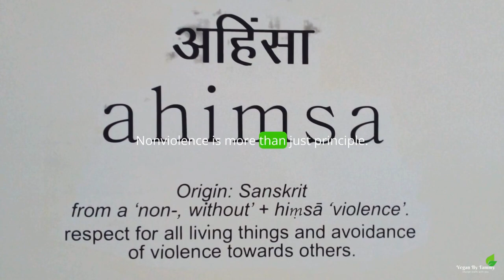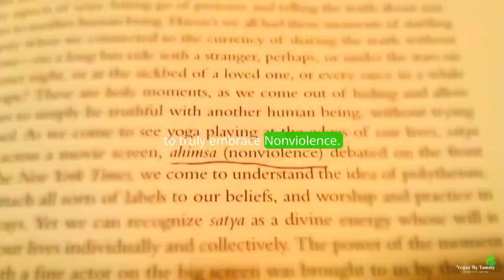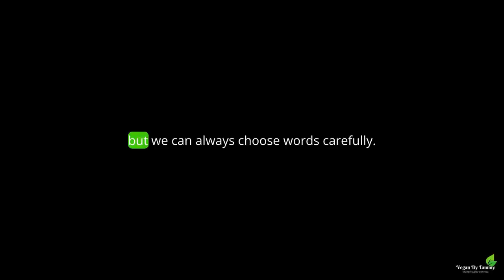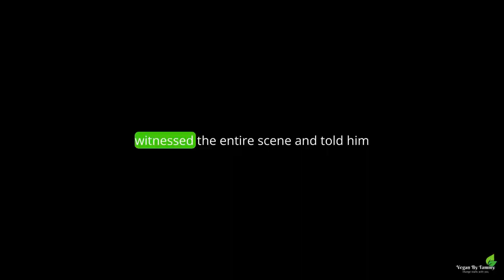What is Ahmisa? (English) | अहिंसा क्या है?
What is Ahimsa? Philosophy is rooted in ancient wisdom.

Ahimsa, a profound concept rooted in ancient Indian philosophy, embodies the principle of non-violence in thought, word, and action. Derived from Sanskrit, "Ahimsa" translates to "non-injury" or "non-harming" and serves as a guiding principle for living a life of compassion, empathy, and reverence for all living beings. At its core, Ahimsa extends beyond mere abstention from physical violence; it encompasses an ethos of love, respect, and interconnectedness with the entire web of existence. Practiced by various spiritual traditions, including Jainism, Hinduism, and Buddhism, Ahimsa invites individuals to cultivate awareness of the impact of their actions on others and the environment. It encourages peaceful dialogue, reconciliation, and the pursuit of justice. Ahimsa is not merely a passive stance but an active commitment to fostering harmony, understanding, and dignity for all beings, igniting the transformative power of compassion in the world.

I believe veganism is the best way to live a compassionate, healthy, and sustainable life. I'm here to help you transition to a vegan lifestyle and show you that it's easier than you think!

Here are some of the things you'll learn on my channel:

How to cook delicious and nutritious vegan meals
How to avoid animal products in your everyday life
The benefits of veganism for animals, the environment, and your health
How to make the transition to a vegan lifestyle
Vegan travel tips
Product reviews
Interviews with other vegans

I hope you'll join me on this journey!